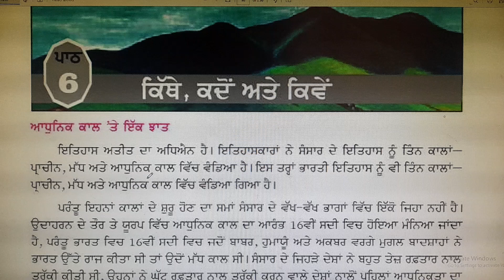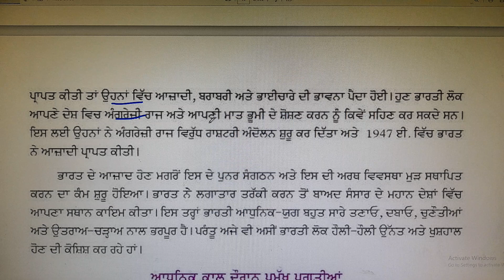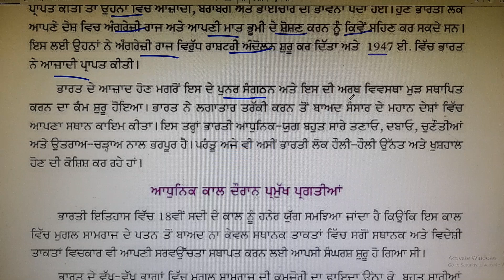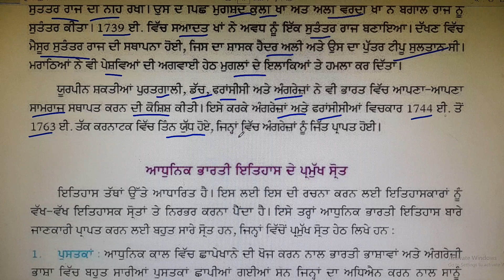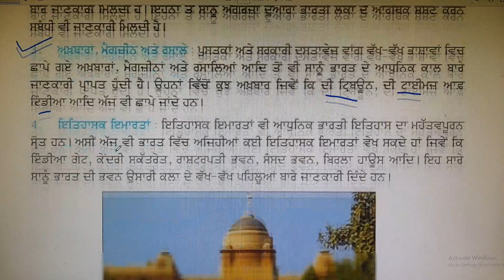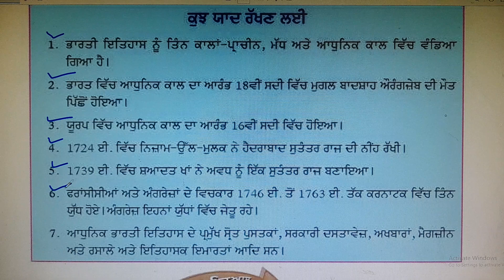pstet2/ ਕਿਥੇ,ਕਦੌਂ ਅਤੇ ਕਿਵੇਂ? Part 2 / theory / social science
ਪਿਆਰੇ ਵਿਦਿਆਰਥੀਓ, ਜਿਵੇਂ ਕਿ ਤੁਸੀਂ ਸਾਰੇ ਜਾਣਦੇ ਹੋ  ਕੇ ਬੀ ਐਡ, ਬੀ.ਏ./ਬੀ.ਐਸੀ. ਬੀ.ਐਡ ਅਤੇ ਡਿਪਲੋਮਾ ਇਨ ਐਲੀਮੈਂਟਰੀ ਐਜੂਕੇਸ਼ਨ ਕਰਨ ਵਾਲੇ  ਵਿਦਿਆਰਥੀਆਂ ਨੂੰ  ਅਧਿਆਪਕ ਬਨਣ ਲਈ pstet and ctet ਵਰਗੇ competition exam ਦੇਣੇ ਪੈਂਦੇ ਹਨ । ਜੇਕਰ ਤੁਸੀਂ ਵੀ pstet and ctet ਦੀ ਤਿਆਰੀ ਕਰਨ ਦੇ ਚਾਹਵਾਨ ਹੋ ਤਾਂ  ਤੁਹਾਨੂੰ ਜਾਣ ਕੇ ਖੁਸ਼ੀ ਹੋਵੇਗੀ ਕਿ ਇਸ ਪ੍ਰੀਖਿਆ ਦੀ ਤਿਆਰੀ  ਮੈਂ ਆਪਣੇ ਯੂ ਟਿਊਬ ਚੈਨਲ educative anu ਤੇ ਬਿਲਕੁਲ ਫ੍ਰੀ ਕਰਵਾ ਰਹੀ ਹਾਂ ਇਸ ਲਈ ਚਾਹਵਾਨ ਵਿਦਿਆਰਥੀ ਚੈਨਲ ਨੂੰ ਸਬਸਕ੍ਰਾਈਬ ਕਰੋ ਤੇ  ਬਿਨਾਂ ਕਿਤਾਬ, ਬਿਨਾਂ ਕਿਸੇ ਫੀਸ ਦੇ ਆਪਣੇ ਟੈਸਟ ਦੀ ਵੱਧ ਤੋਂ ਵੱਧ ਤਿਆਰੀ ਕਰੋI⚡📕